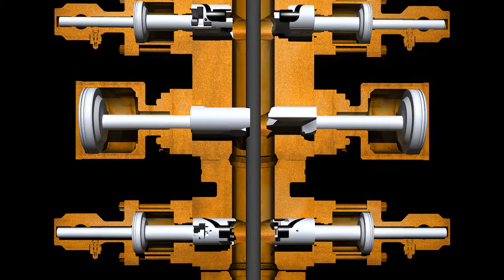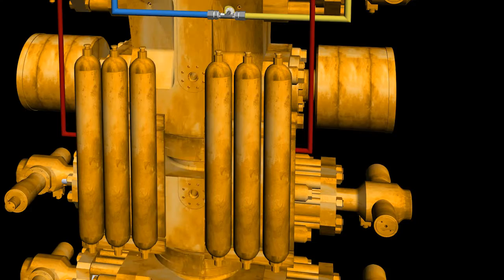Offshore Rig 3D Graphics Slideshow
A comprehensive 3D graphics tour of an offshore rig with a focus on the BOP.